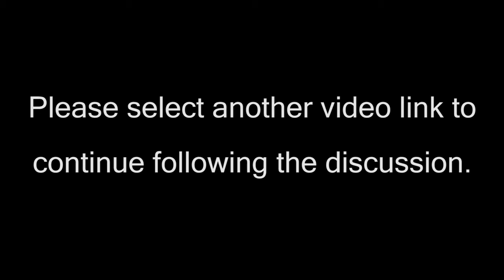When Insulin is Needed in Type 2 Diabetes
In this segment, Vivian Fonseca, MD; Robert Henry, MD; Julio Rosenstock, MD; Peter Salgo, MD; and Carol Wysham, MD, provide insight on the extent to which weight and hypoglycemia concerns complicate type 2 diabetes treatment decisions.